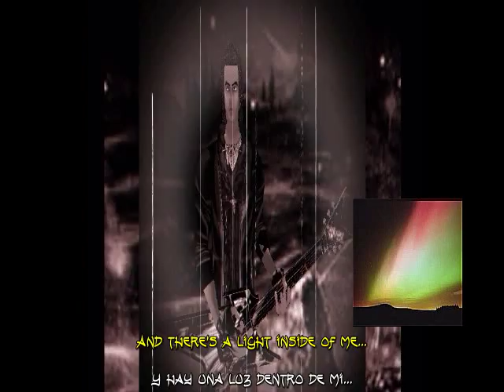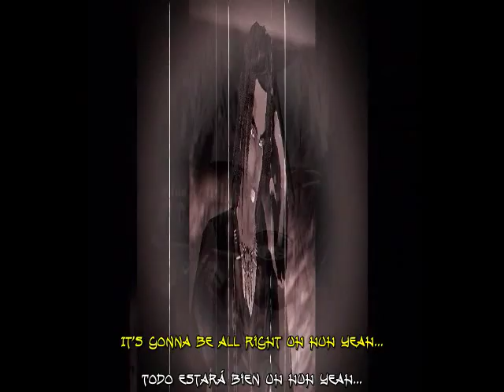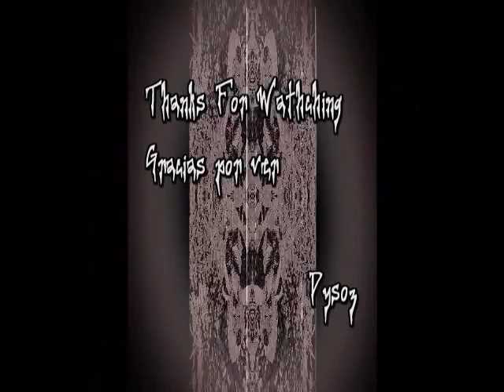Apples in Stereo - Energy (English Español)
Escuche esta canción en un comercial de pepsi y me gusto mucho xD y kreo ke a la mayoria tambien xD, bueno aki hice un video basado en la comunidad de imvu para esta pegajosa canción...